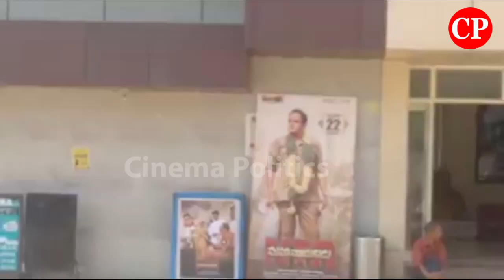NTR Mahanayakudu Public Talk Collections At Rajamundry Fans | Balakrishna, Krish | Cinema Politics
ap news
ys jagan
ys jagan mohan reddy
ysrcp
janasena
pawan kalyan
janasena live
ysrcp live
tdp live
mataku mata
congress party
narendra modi
cricket live
public talks
cinema rajikiyalu
Telangana news
telangana news live
kcr live
kcr speech
kcr news
ktr speech
ktr live
trs party
trs live